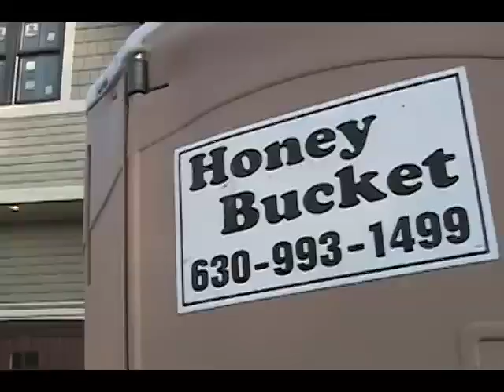11 More Things That Suck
There are lots of things in life that suck... Here're 11 more.